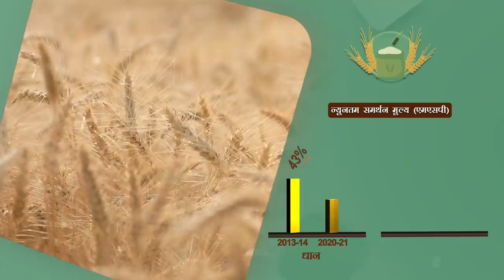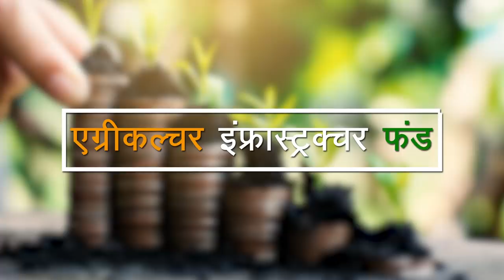PM-KISAN scheme: Empowering farmers, modernising agriculture sector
PM Narendra Modi will release the next instalment of financial benefit under Pradhan Mantri Kisan Samman Nidhi. This will enable the transfer of an amount of more than Rs. 19,500 crores to more than 9.75 crores beneficiary farmer families. Under the PM-KISAN scheme, a financial benefit of Rs. 6000/- per year is provided to the eligible beneficiary farmer families, payable in three equal 4-monthly installments of Rs.2000/- each. The fund is transferred directly to the bank accounts of the beneficiaries. In this scheme, Samman Rashi of over Rs. 1.38 lakh crores has been transferred to farmer families so far.